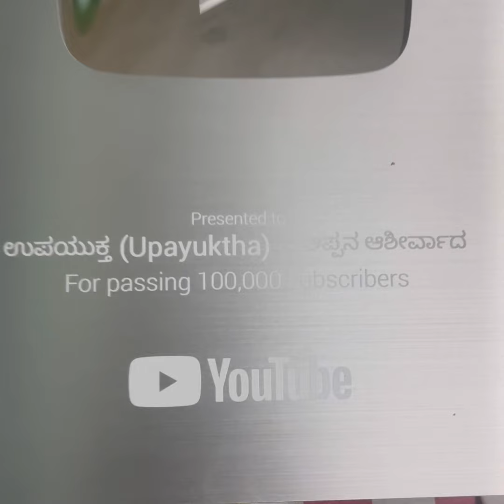Thanks To All | ಸರ್ವರಿಗೂ ನನ್ನ ಧನ್ಯವಾದಗಳು | ಉಪಯುಕ್ತ | Upayuktha 100K